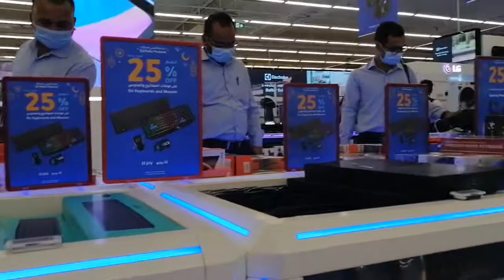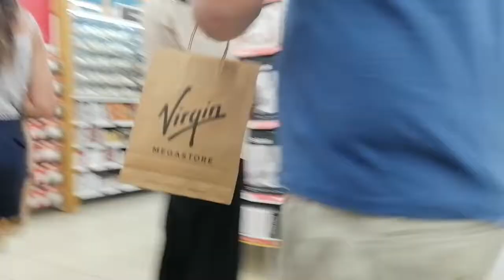Nag Shopping sa Carrefour hindi Convincing c friend sa mga items